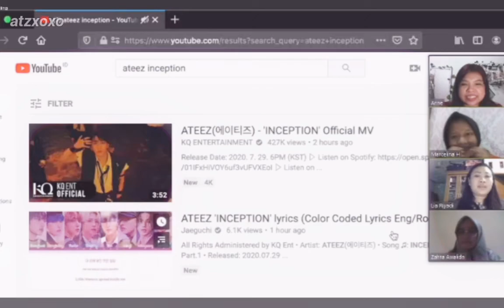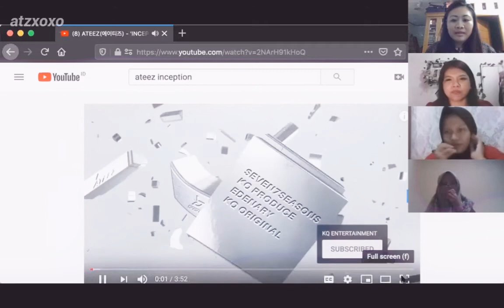ATINY VLOG ; INDONESIAN ATINY REACTION TO ATEEZ INCEPTION MV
Since we couldn't meet each other during covid-19 pandemic, we decided to do reaction with zoom meeting. Sorry if the MV didn't run smoothly.

Overall, we love the new song and MV!! ATEEZ fighting!!